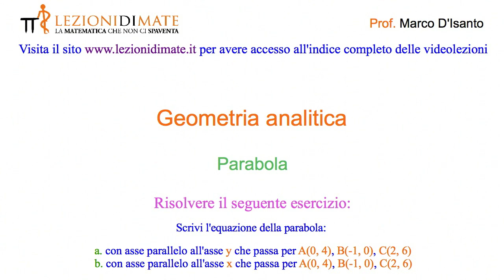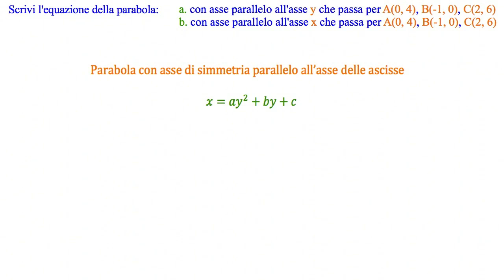Equazione della parabola passante per 3 punti. Con asse parallelo a x e a y.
L'esercizio oggetto di questa videolezione è tratto dal seguente libro di testo:
Leonardo Sasso - Matematica a Colori, Volume 3, colore Blu - Edizioni Petrini pag 299 num 5
Leonardo Sasso - Matematica a Colori, Volume 3, colore Giallo - Edizioni Petrini pag 93 num 5